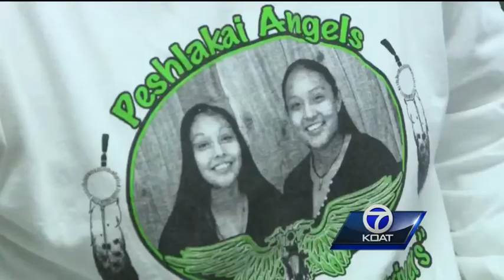Peshlakai Angels at DWI Checkpoint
Police in Santa Fe are trying to stop drunk drivers tonight, but this is now regular DWI checkpoint.